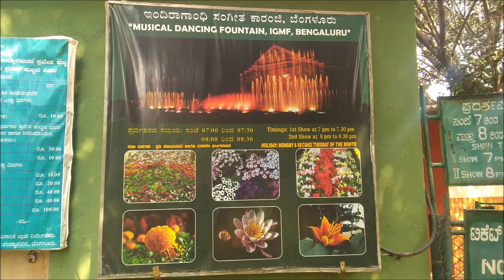ಇಂದಿರಾ ಗಾಂಧಿ ಮ್ಯೂಸಿಕಲ್ ಫೌಂಟನ್ ಪಾರ್ಕ್ | Indira Gandhi Musical Fountain Park | Kannada Video 147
No Separate Devices are purchased for making these videos.
Below items are used for normal daily work.
Laptop for editing videos
Mobile Camera for capture videos

© White2Tech